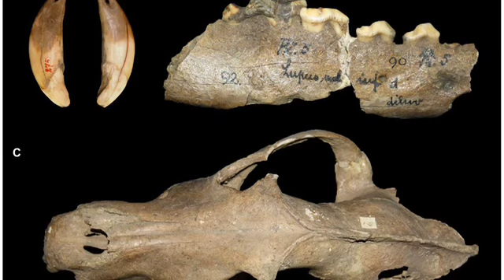What dingoes and Australian Aboriginals can tell us about European Pleistocene dog domestication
The symbiotic relationship between Australian Aboriginals and dingoes can provide insights into the domestication of wolves in ancient Central Europe.